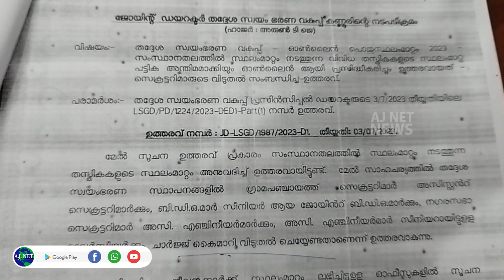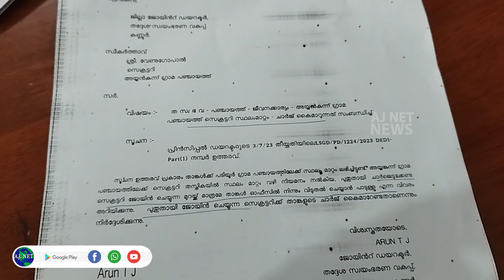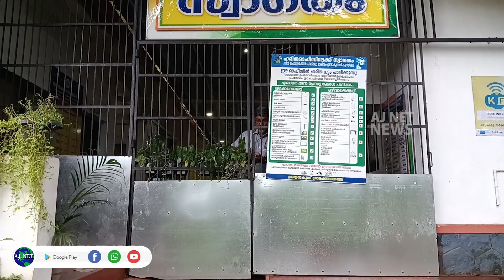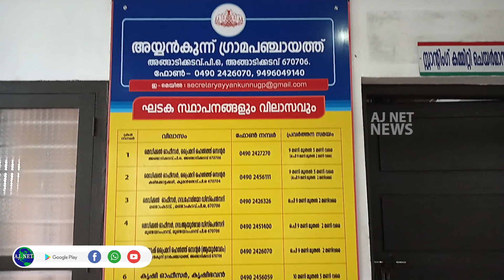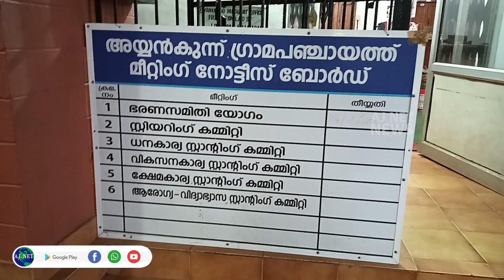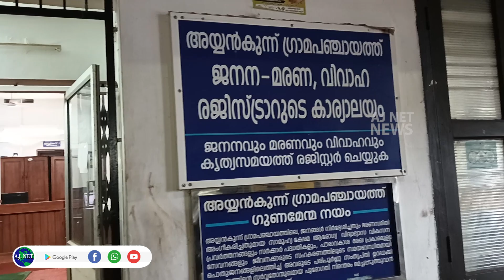ഉദ്യോഗസ്ഥരുടെ അനാസ്ഥയ്ക്കെതിരെ അയ്യൻകുന്ന് ഭരണസമിതി കർശന നടപടികളിലേക്ക്...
ഉദ്യോഗസ്ഥരുടെ അനാസ്ഥയ്ക്കെതിരെ അയ്യൻകുന്ന് ഭരണസമിതി കർശന നടപടികളിലേക്ക്... പ്രസിഡന്റ് കുര്യാച്ചൻ പൈമ്പള്ളികുന്നേൽ